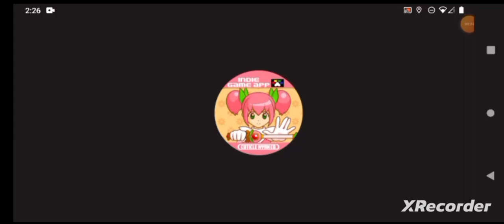Magical Girl: Madoka, "World I- Castle Boss Duel!" By GordonHai (^_^) !